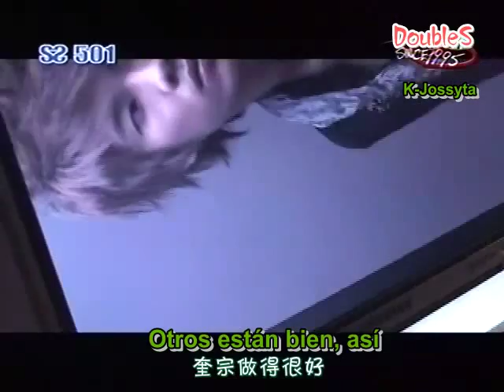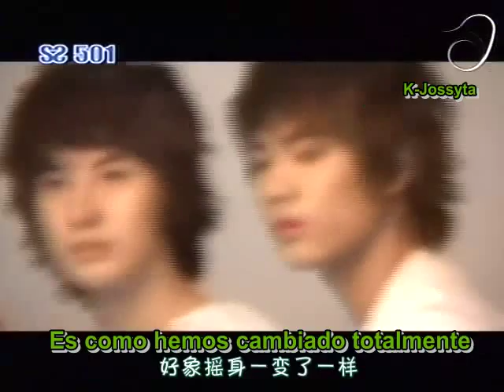M - Pick SS501 - Ep. 16 (3-3) sub. español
[260405] "Sesión de Fotos"

Traduccion al ingles por reena29lim & Hellostranger